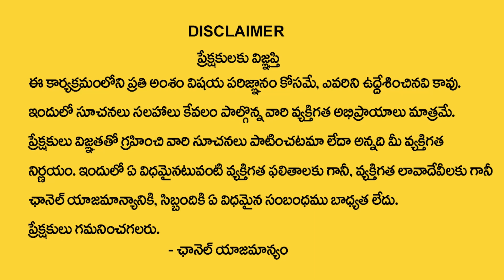గుడికి వెళ్ళే ముందు ఈ సంకేతాలు క‌నిపిస్తే కీడు జ‌ర‌గ‌బోతుంది అని అర్థం..| Astrologer Nanaji Patnaik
Watch► గుడికి వెళ్ళే ముందు ఈ సంకేతాలు క‌నిపిస్తే కీడు జ‌ర‌గ‌బోతుంది అని అర్థం..| Astrologer Nanaji Patnaik